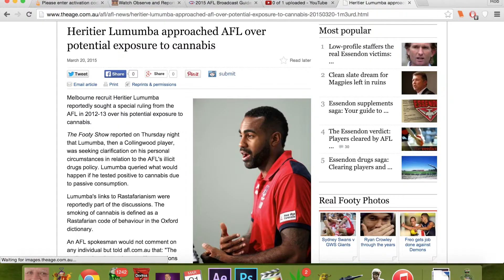Heritier Lumumba 200 Games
Congratulations to Heritier Lumumba on 200 magnificient games, although he is no longer a Collingwood player he is still the best in the AFL!

I know this video isn't really MLG or what you might have subscribed to me for but don't worry I have several MLG videos in the works that will hopefully be out soon